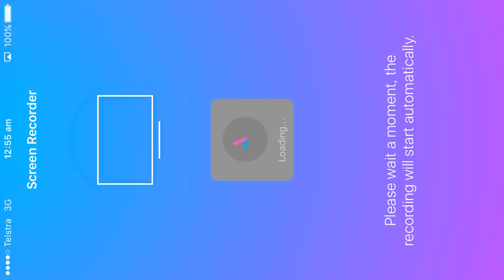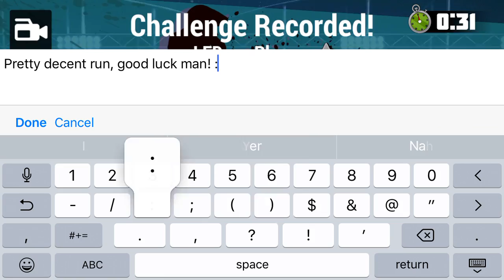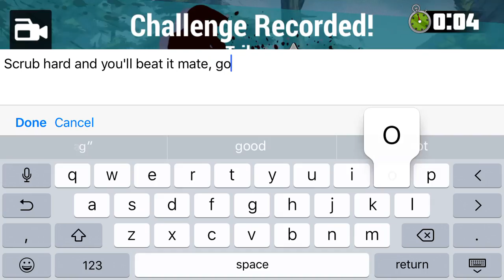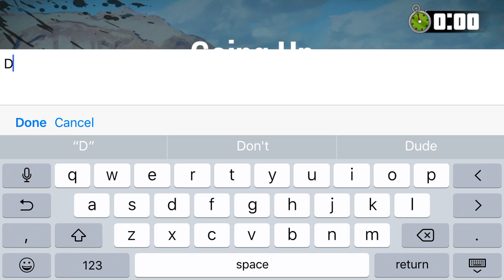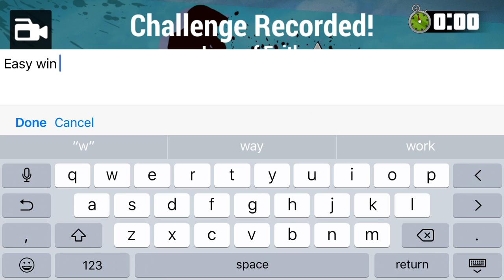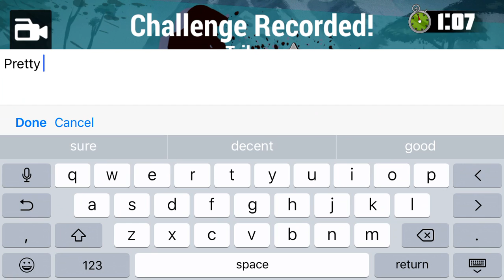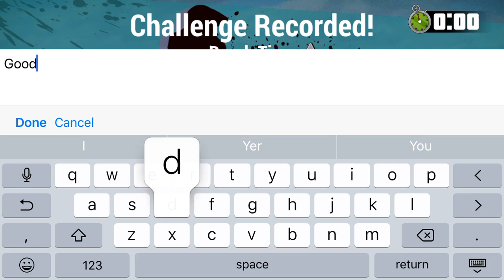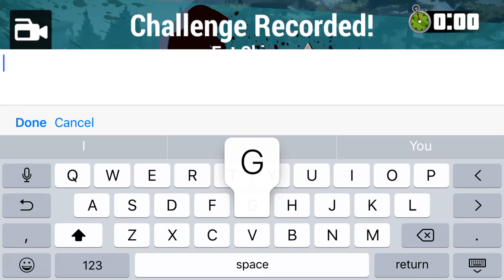MAD SKILLS MOTOCROSS 2 - MULTIPLAYER VERSUS - WITH SUBSCRIBERS - IM GETTING WORSE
Mad skills motocross 2

Please take a minute To go check out this legends channel (WFO_zse743)

Thanks to everyone who's sent me a challenge and I'm sorry if I've left anyone out..

Thanks heaps for checking this out hopefully you enjoyed it! Was so lucky that my video saved because it turned out to be almost 2 hours 😂😂

Cheers! 😜